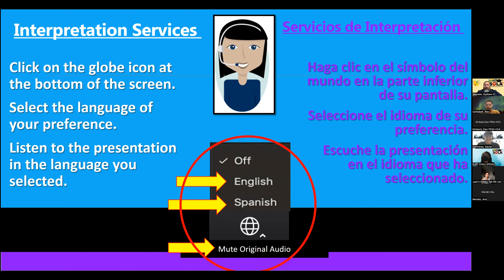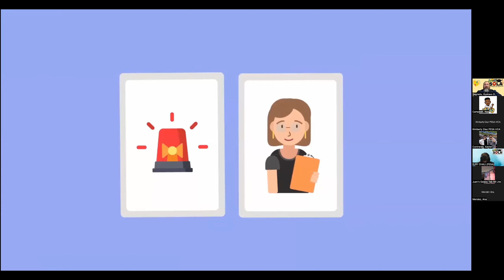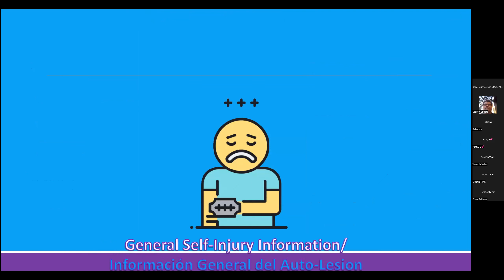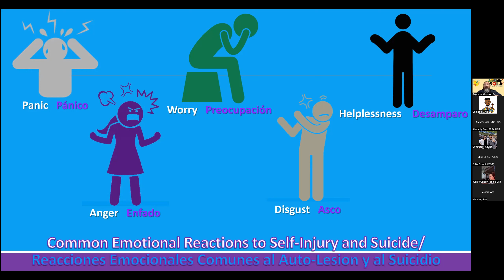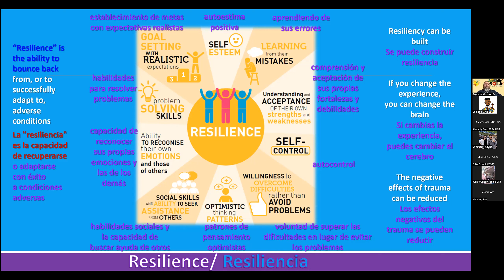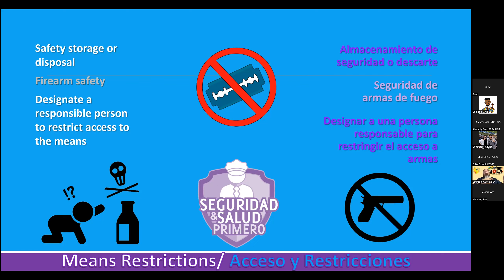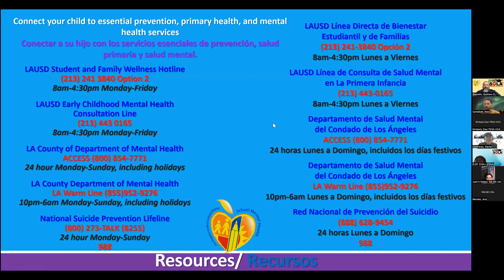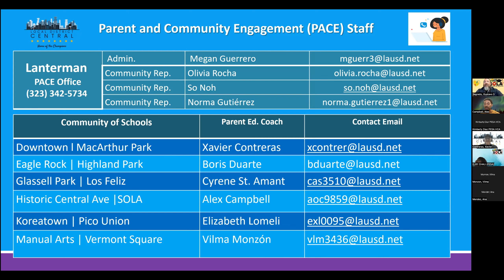SOLA & HCA Joint Suicide Awareness Parent Workshop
The presentation will focus on providing parents with tools on how to identify and reduce the risk of suicide and self-injurious behaviors in students.